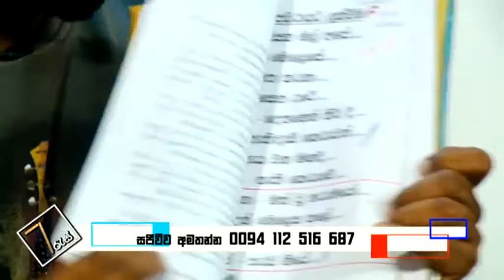7 Res Part 02 (2015.09.25)